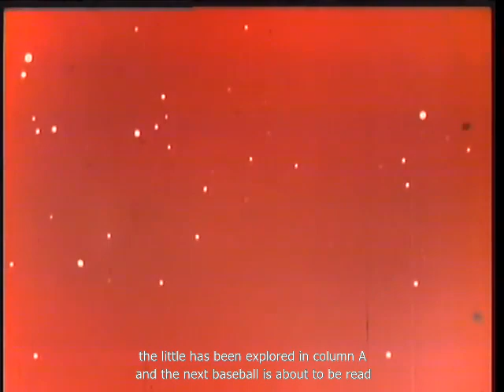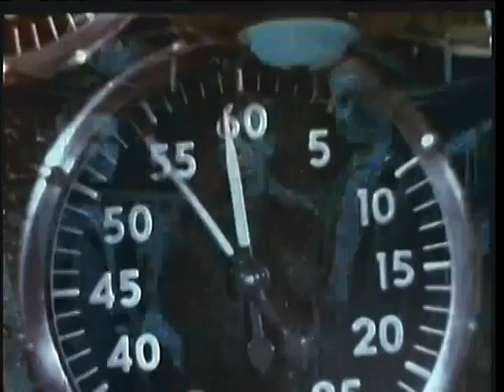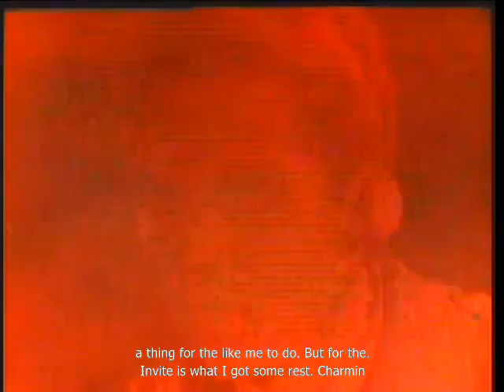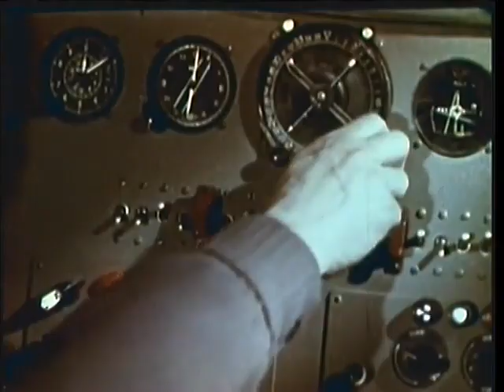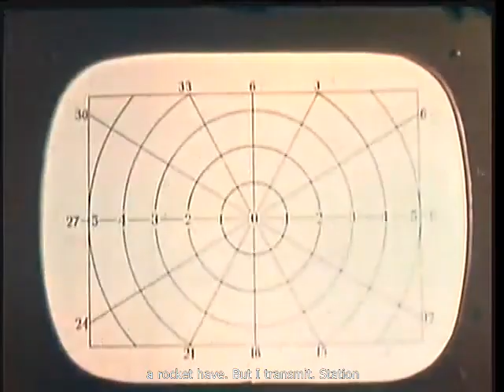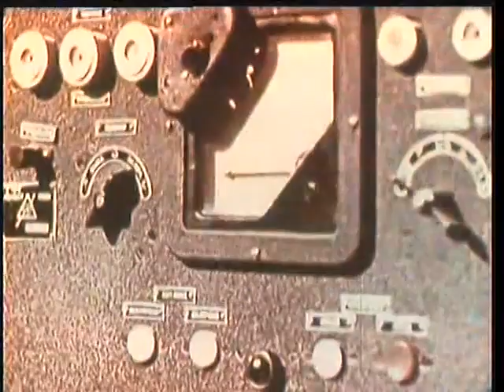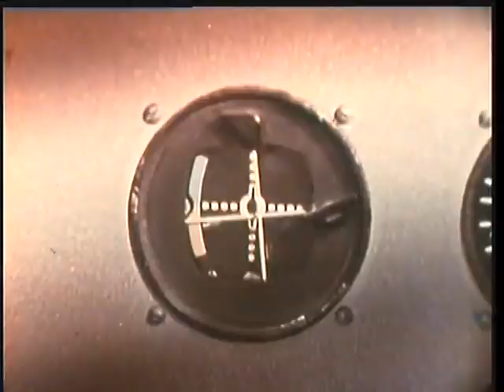Prehistoric Planet - (1965) Full Movie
"It is 2020 and the Moon has been colonized. After traveling 200,000,000 miles, the first group of men land on Venus, where they find a mist-shrouded prehistoric world in which the crew are attacked by various monsters and giant plants."

Something from my childhood I thought it be fun to upload in a higher quality and with some subtitles added in. The fact the title is shared with an excellent documentary is a coincidence that got my thinking.